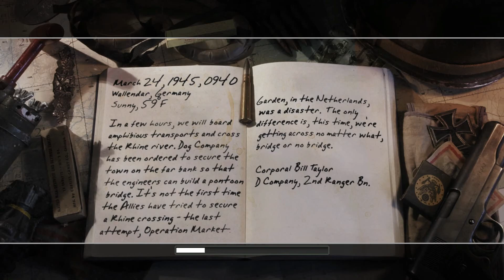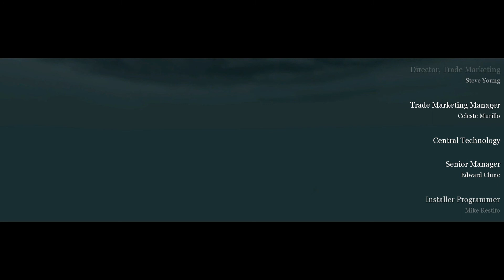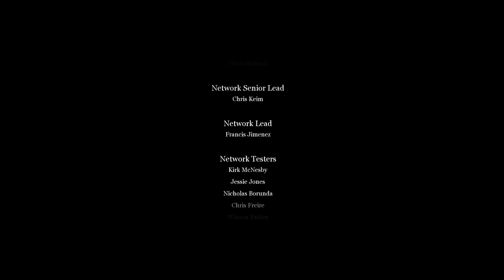Call of duty 2 Walkthrough part 27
Call of Duty 2 is a 2005 first-person shooter video game developed by Infinity Ward and published by Activision in most regions of the world. It is the second installment of the Call of Duty series. Wikipedia
Initial release date: October 25, 2005
Engine: IW engine v2.0
Composer: Graeme Revell
Developers: Infinity Ward, Aspyr
Platforms: Microsoft Windows, Xbox 360, Classic Mac OS, Windows Mobile
Awards: VGX Award for Best Military Game
Audience rating summary